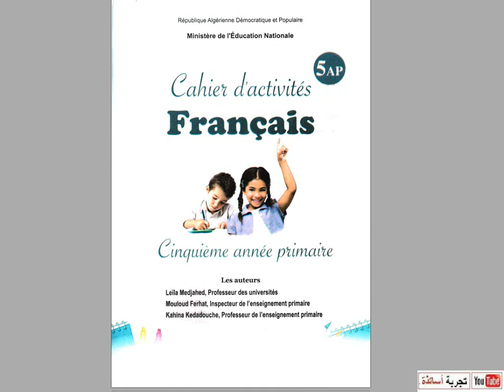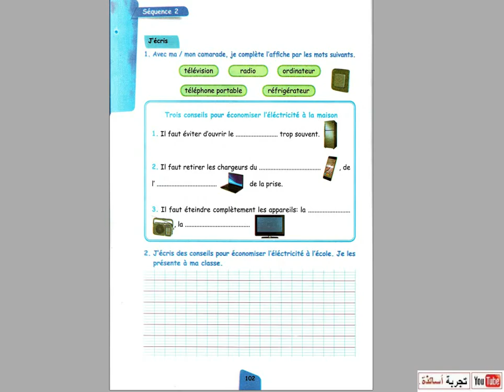تحميل كتاب التمارين للغة الفرنسية للسنة الخامسة ابتدائي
تحميل كراس النشاطات للغة الفرنسية للسنة الخامسة ابتدائي